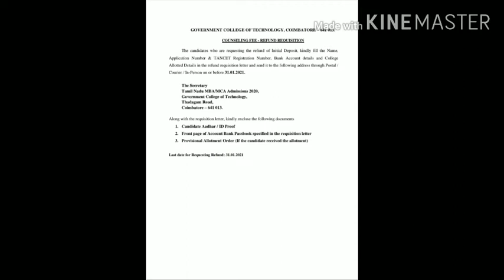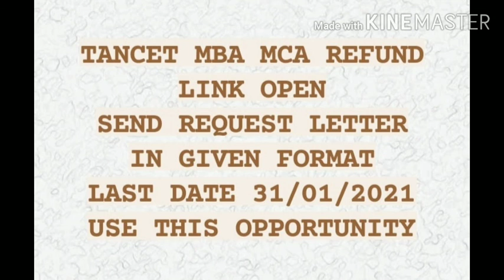TANCET MBA/MCA REFUND LINK OPEN | TANCET 2020 COUNSELING| TIME PASS WITH RAJ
MANAGEMENT Seats available in COIMBATORE  MBA/MCA  college information's

OR

CONTACT FOLLOWING INSTAGRAM ID

TIME PASS WITH RAJ